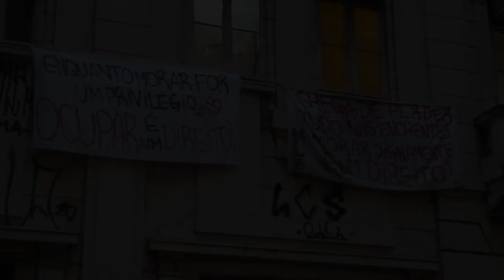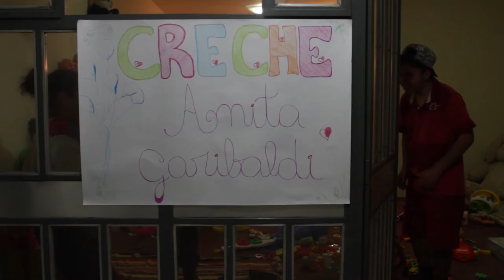OCUPAÇÃO LANCEIROS NEGROS: "Direito humano à moradia é fruto da resistência e luta"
Sinopse:
 As famílias da Ocupação Lanceiros Negros Vivem ainda estão no Centro Vida aguardando pelo aluguel social. Mas não ficarão por muito tempo. Após o fechamento desta reportagem em vídeo, recebemos a informação de que a Brigada Militar solicitou o prédio em que as famílias estão, pois será reformado. Elas têm prazo de 15 dias para deixar o local, mas ainda sem saber para onde irão. Nos próximos dias haverá uma reunião para tentar encaminhar um novo espaço para abrigá-las.

A dificuldade maior em efetivar o aluguel social se dá porque a prefeitura de Porto Alegre exige que as próprias  famílias consigam um fiador para a moradia a ser locada, mas os sem teto não tem a quem recorrer.

Estivemos no Centro Vida para registrar como estão vivendo as famílias enquanto esperam pelo próximo passo em busca da tão “sonhada” moradia. Mas antes, resgatamos um pouco da história das ocupações e despejos destas famílias integrantes do Movimento de Luta nos Bairros, Vilas e Favelas – MLB.

Entrevistamos o Subprocurador-Geral da República, Domingos Silveira, que reflete sobre como agiu a Justiça que, inclusive, autorizou uma reintegração de posse controversa fora do horário de expediente para “evitar o transtorno ao trânsito de veículos e funcionamento habitual da cidade”.

Apesar de já terem enfrentado situações dramáticas, muitas famílias seguem determinadas, enxergando na resistência e na luta a única possibilidade de alcançarem o direito humano à moradia.

Reportagem e produção: Jefferson Pinheiro